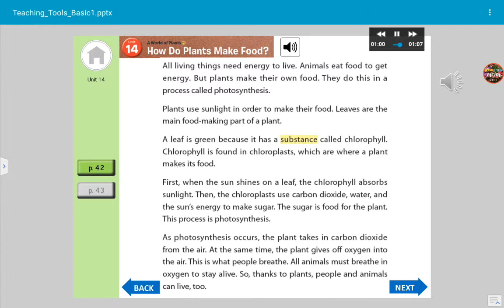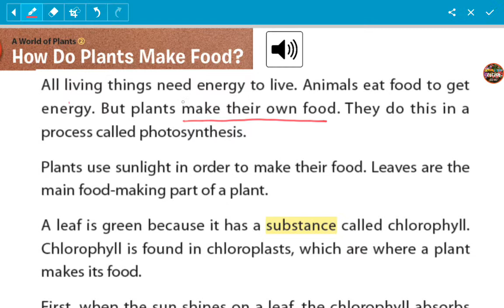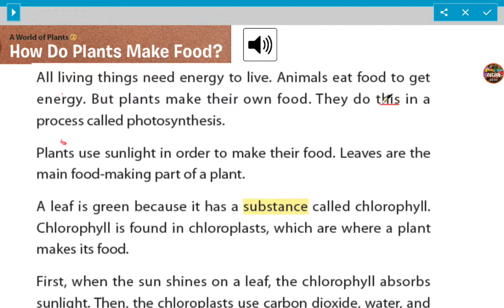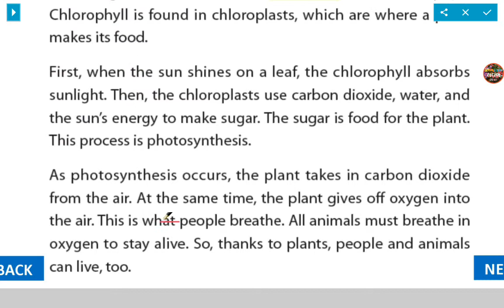[ 리디아선생님 ] 미국교과서 basic1 ( unit 14) how do plants make food ?